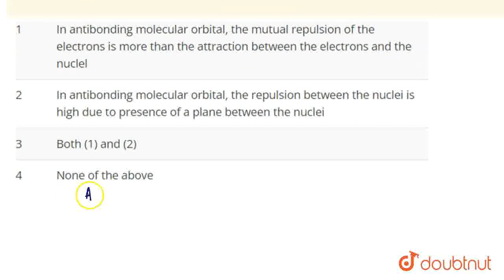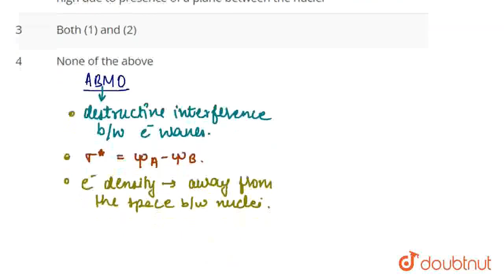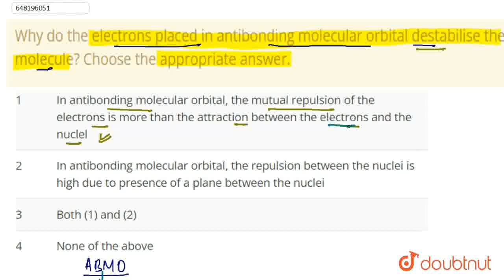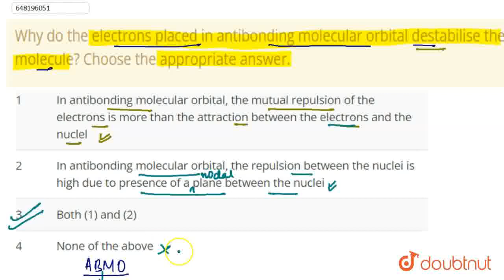Why do the electrons placed in antibonding molecular orbital destabilise the molecule? Choose th...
Why do the electrons placed in antibonding molecular orbital destabilise the molecule? Choose the appropriate answer.
Class: 12
Subject: CHEMISTRY
Chapter: CHEMICAL BONDING
Board:KVS

👉 Have Any Query? Ask Us.